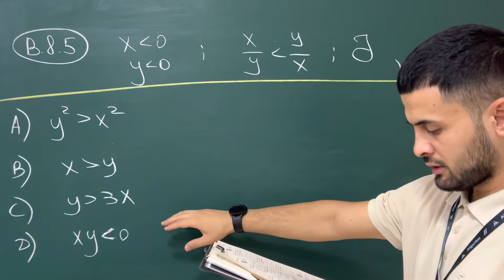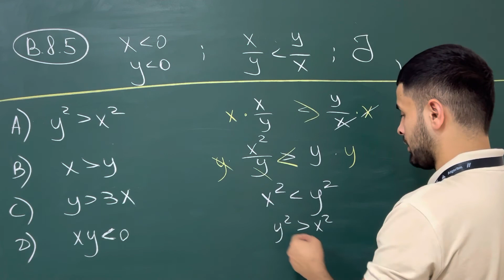Algoritm_toplam tengsizliklarni_isbotlashB(8.5)